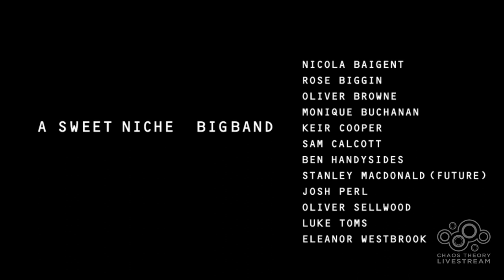A Sweet Niche: Rewires - Live Video Album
First streamed on 11th May 2020. If you'd like to support the making of this video, please where you'll find digi albums, releases & more. Support Chaos Theory's continued promotion of new music by donating £2 or more

TUNES:
1. La Cuisine + Hungerstrike
2. Don Quijote pt III + IV
3. The Art of Cultivation (on tiptoes)
4. Volume Picnics + What Pulls You Back

A SWEET NICHE BIGBAND:
Eleanor Westbrook - Vocals
Luke Toms - Vocals
Rose Biggin - Vocals
Sam Calcott - Trumpet
Josh Perl - Alto Saxophone
Nicola Baigent - Tenor Saxophone
Oliver Sellwood - Baritone Saxophone
Keir Cooper - Guitar
Monique Buchanan - Keys
Oliver Browne - Bass
Stanley MacDonald (Future)
Ben Handysides - Drums

All songs written and arranged for bigband by Keir Cooper & Oliver Sellwood.
Titles originally appear on the studio album: WIRES by A Sweet Niche (2019).
Writing contribution on titles 1,2,and 4: Tim Doyle and on title 3: Duncan Green.
Recorded live at The Others, Stoke Newington by Grant Leslie.
Produced and engineered by Grant Leslie, mixed by Grant and A Sweet Niche.
Mastered by Bob Macciochi at Subvert Central.
Video directed by Paul Lewis.
Cameras: Fran Reeves, Tom Sleeman, Paul Lewis & Ash Spencer.
Colouring by Emily Bailey.
Production assisted by Elen Evans, Caleb Wissun-Bhide, Niall Coffey, Grant Leslie, Cornelius and Simon at The Others.
Release: Surface Press 2020.